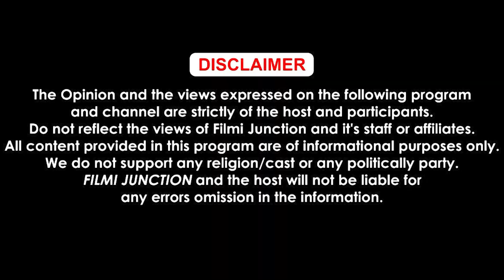ਗਦਰ' ਤੋਂ ਲੈ ਕੇ 'ਟਾਈਗਰ' ਤੱਕ ਆਹ ਬਲਾਕਬਸਟਰ ਫਿਲਮਾਂ ਪਾਕਿ 'ਚ ਬੈਨ, ਜਾਣੋ ਪੂਰੀ UPDATE